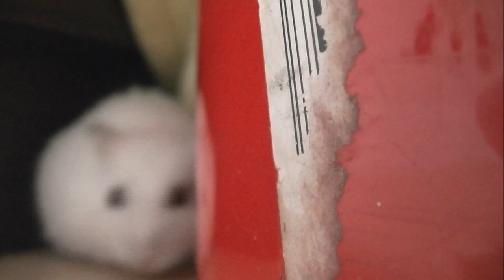【ハムスター】部屋んぽ中にそんな所でそんな事！？ かわいいおもしろ癒し動画 Such a thing in such a hamster room! ?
生まれ：2018年4月頃
品種：ジャンガリアンです。
性別：女性
職業：ペット
趣味：寝る事　食事　かじる

生まれ：2018年11月頃
品種：パールドワーフです。
性別：女性
職業：ペット
趣味：寝る事　舐めてからかじる

【おもしろ動物】懐いてるハムスターのおやつタイム&お散歩!可愛い癒しA walk of a hamster that the owner loves

ハムスター　5回目のデートで. カップル誕生！　チビとデート・・（5）　Hamster